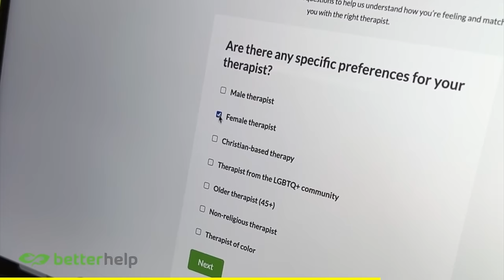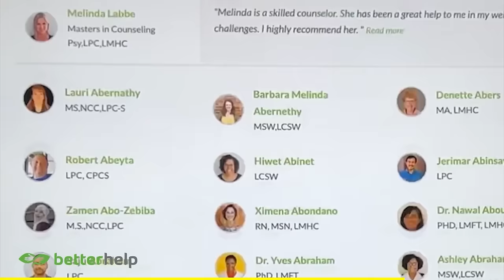Coco | Canadian First Time Watching | Movie Reaction | Movie Review | Movie Commentary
Simone & George are reacting to Coco for the first time! Canadians React!

00:00 - Intro
00:59 - Coco
34:57 - Discussion

Welcome to Cinebinge, we are watching Reservoir Dogs for the first time!